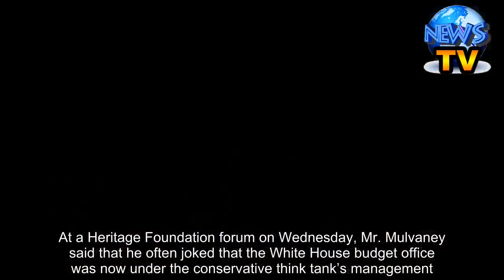As Congress Seeks Budget Deal, Negotiators Try to Sideline Mulvaney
WASHINGTON — As the federal government inches closer toward a potentially disastrous default on its debts, lawmakers and some Trump administration officials desperate for a budget deal have carefully maneuvered negotiations away from the man who has emerged as the common enemy: Mick Mulvaney, the acting White House chief of staff.Mr. Mulvaney made his name in the House as an ardent opponent of federal spending, even willing to risk a default crisis to secure deep budget cuts. But in the coming days, Washington must come together to raise the government’s statutory borrowing limit before the Treasury Department runs out of money to pay its bills, possibly in early September, and raise spending caps to stave off across-the-board spending cuts scheduled to sweep through the government next year.To do it, congressional negotiators from both parties have elevated Steven Mnuchin, the Treasury secretary, at Mr. Mulvaney’s expense.“Mulvaney is one of the people who shut down government because they didn’t want to lift the debt ceiling, and so he has no credibility on the subject whatsoever,” Speaker Nancy Pelosi has said.Over the past week, Ms. Pelosi has spoken to Mr. Mnuchin on the phone at least five times, sometimes multiple times a day, and the conversations have prompted cautious optimism among lawmakers that a deal can be reached before the House is set to leave next week.“We are understanding each other,” Ms. Pelosi told reporters on Wednesday, after she and Senator Chuck Schumer of New York, the Democratic leader, spoke with Mr. Mnuchin for about 30 minutes. “We would like to have something on the floor next Thursday.”Mr. Mnuchin, speaking on CNBC on Thursday, said that the pair had agreed on how much to raise both domestic and military spending over the next two years as part of a two-year debt ceiling increase. Left up for debate is how to offset some or all of the new spending and what Mr. Mnuchin called “certain structural issues.”“I don’t think the markets should be concerned,” he said. “We’re working hard, we’ll get there one way or another.”Since Congress emerged bruised and battered in January from a record 35-day shutdown, lawmakers have been eager to avoid a budgetary breakdown. They have been blunt about their distrust of Mr. Mulvaney, a founder of the hard-line House Freedom Caucus whose political career was shaped by crusading against the type of deal the White House and Congress are now seeking. Senior officials on Capitol Hill involved in the budget talks describe him alternately as a “problem child” or a “troublemaker” or just “not helpful.”A former congressman from South Carolina, Mr. Mulvaney came of age politically during the Tea Party movement, helped orchestrate a government shutdown during the Obama era and has expressed doubts about what virtually all economists say would be the dire consequences of defaulting on government debt. Giving him a seat at the budget talks, lawmakers say privately, is like putting an arsonist at